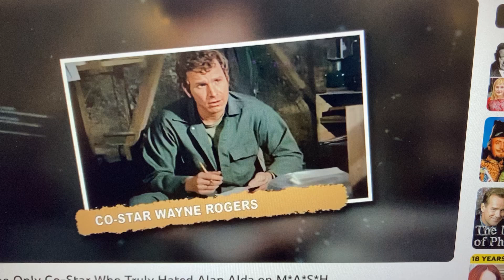Trapper John Maryland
Isn't AI just wonderful?